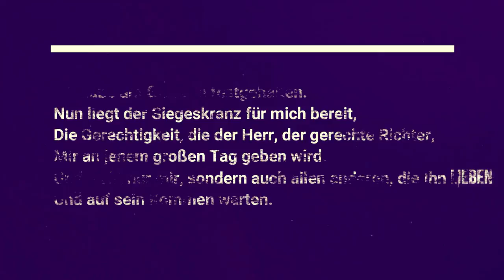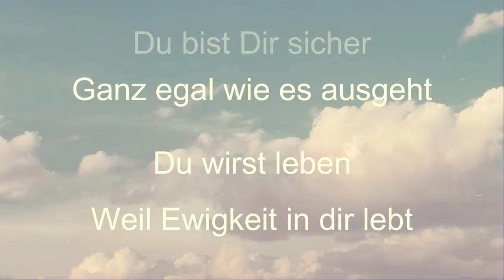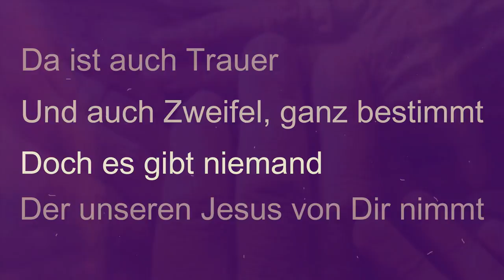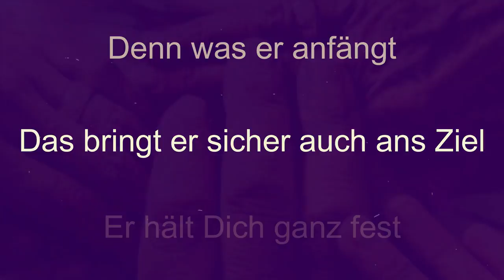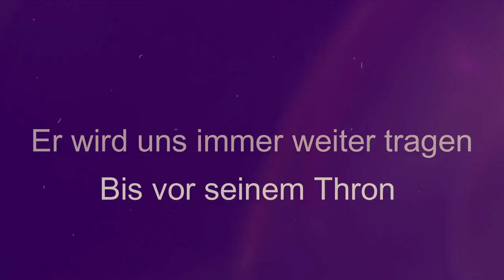Dominik Toews - Mit unserm König (Official Lyric Video)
In Gedenken an Jakob T., einen wundervollen Menschen, erfüllt mit Gottes Liebe.
Und ihr habt auch nun Traurigkeit aber ich will euch wiedersehen, und euer Herz soll sich freuen, und eure Freude soll niemand von euch nehmen.
Zuhause bei Jesus.